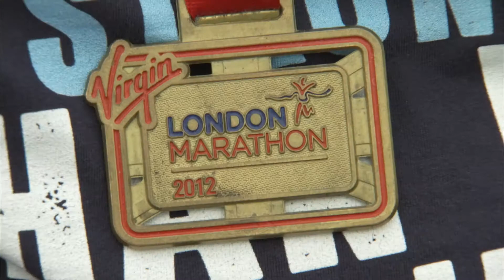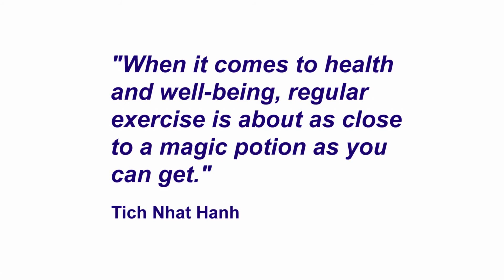LimbPower's 10th Anniversary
Helen Chapman